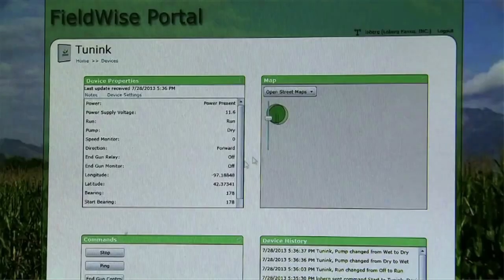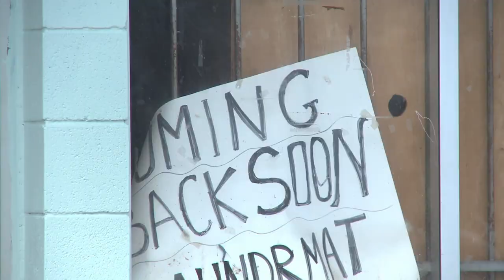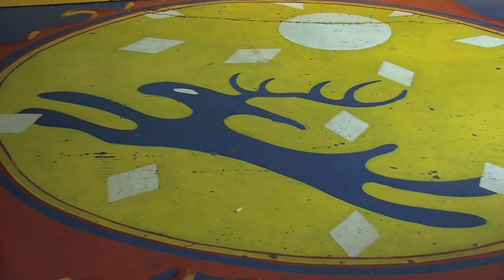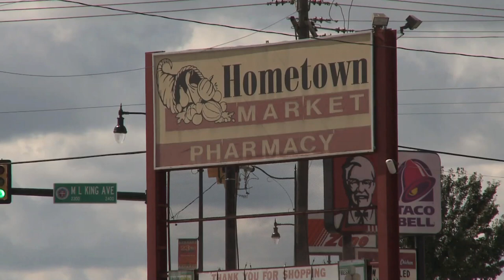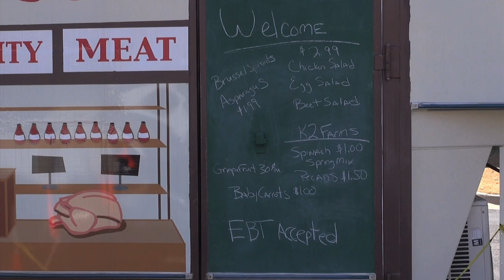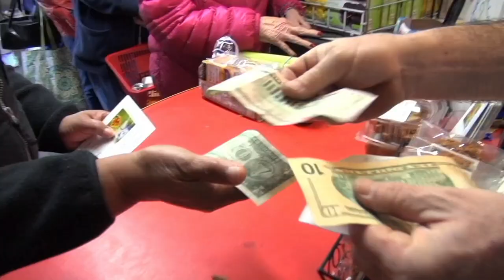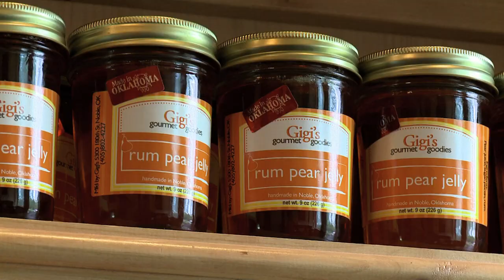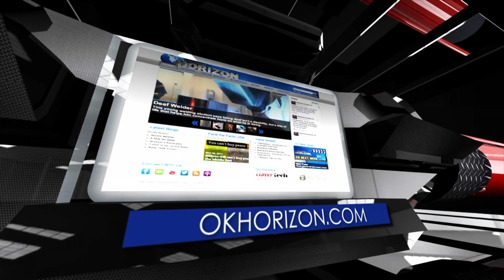Oklahoma Horizon TV Show 1418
This week on Oklahoma Horizon, we take an intimate look at the people feeding your family.